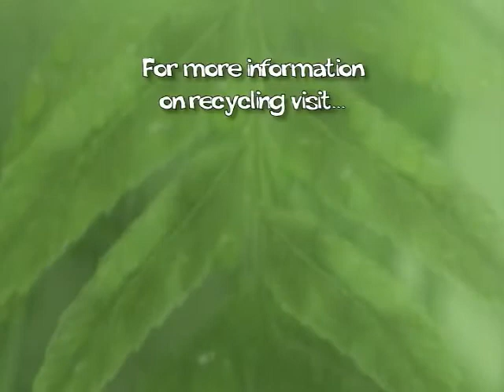University of the Cumberlands Student Project: Recycling PSA